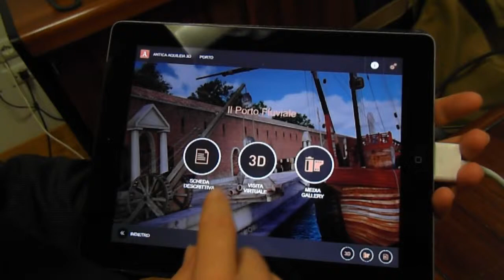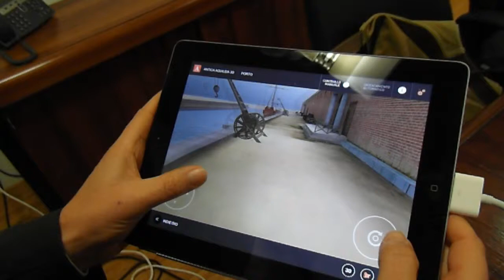FFF - Aquileia 3D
Conferenza stampa presentazione Aquileia 3D